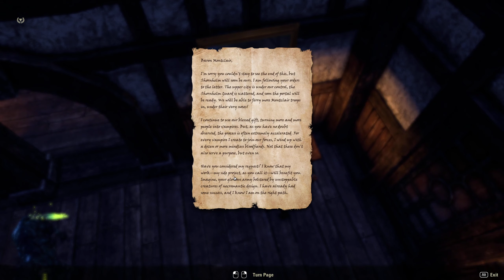The Elder Scrolls Online Episode 236 Rivenspire Shornhelm Divided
My Setup:
-Blue - Snowball
Xbox Setup
PC Specifications
-1TB HDD, 256GB SSD (Samsung), 512GB SSD (Samsung)
Current Schedule (2021)
December 1st - March 2nd: Assassin's Creed Valhalla (79 Episodes)
March 3rd: Abzu (1 Episode)
March 4th: Barro (1 Episode)
March 5th: Nephise Begins (1 Episode)
March 6th: A Short Hike (1 Episode)
March 7th - March 28th: Destroy All Humans! (Remastered) (23 Episodes)
March 30th - March 31st: The Suicide of Rachel Foster (2 Parts)
April 1st - April 22nd: Immortals Fenyx Rising (23 Episodes)
April 23rd - May 4th: DOOM Eternal (13 Episodes)
May 5th - May 7th: The Shapeshifting Detective (3 Parts)
May 8th: Frog Detective 1
May 9th: Frog Detective 2
May 10th - May 25th: Call of Duty Infinite Warfare (16 Episodes)
May 26th - June 10th: Star Wars Squadrons
June 12th: Wheels of Aurelia
June 13th - June 19th: Call of the Sea
June 20th - August 8th: Destiny 2
August 9th - August 24th: Battlefield 1
August 25th - September 7th: Battlefield V
September 8th - October 1st: Cyberpunk 2077
October 2nd - October 28th: New Super Lucky's Tale
October 29th - November 4th: Battlefield Bad Company
November 5th - November 16th: Battlefield Bad Company 2
November 17th - November 29th: Battlefield 3
November 30th - December 6th: Battlefield 4
December 7th - December 16th: Battlefield Hardline
December 17th - December 23rd: Halo MCC CE Anniversary
December 24th - December 30th: Halo MCC Halo 2
December 31st: Halo MCC Halo 3

2022
January 1st - January 9th: Halo MCC Halo 3
January 10th - January 24th: Halo MCC Halo 3 ODST